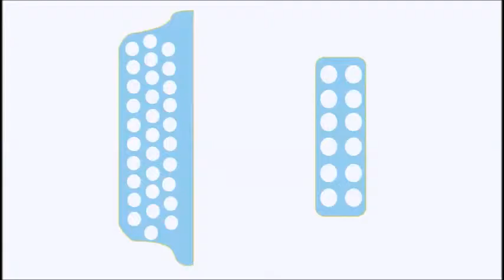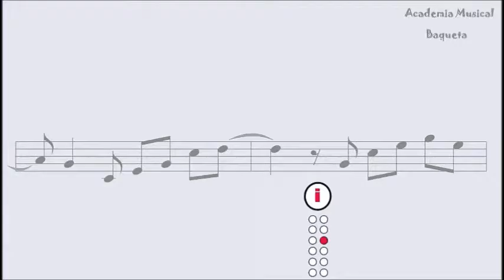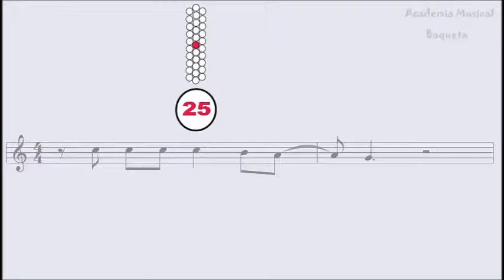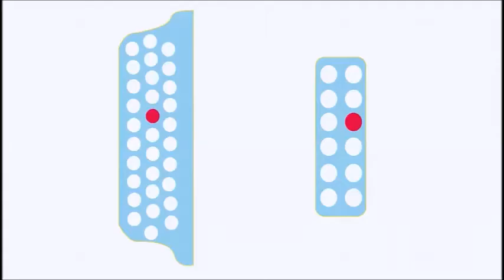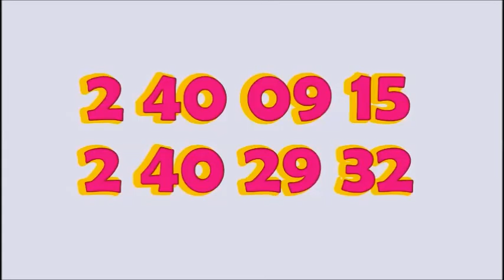Clase de Acordeón para niños leyendo la Partitura 5to Tema Tutorial de Acordeón Como tocar y cantar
Hola a todos, Les dejo este tutorial para que aprendar a interpretar el acordeón desde su casa (sin profesor) !Facilmente! por medio de números PASO A PASO (Pitos y Bajos)y así puedan sacar cualquier canción vallenata.Método DIDÁCTICO Tels 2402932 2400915 Cels: 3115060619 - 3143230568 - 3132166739. Bogotá. Aprenda Paso a Paso pitos y bajos "CANCIONEROS BAQUETA" . Cra.69 P Nº 63 A 33 Constan de